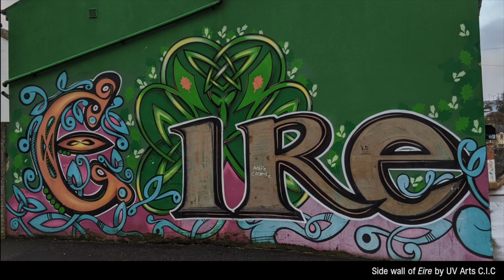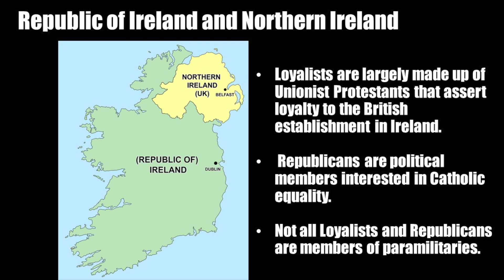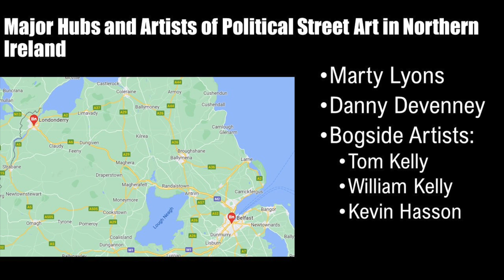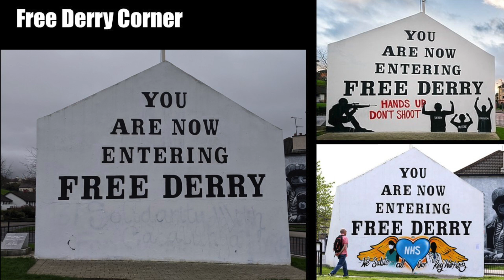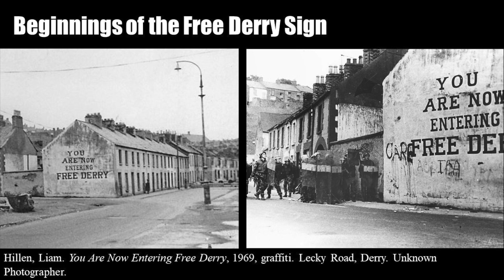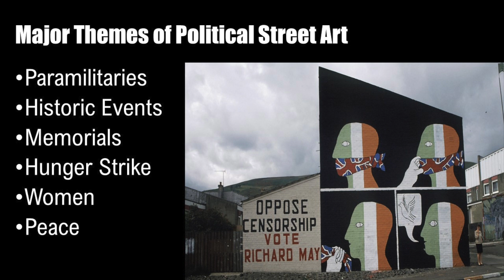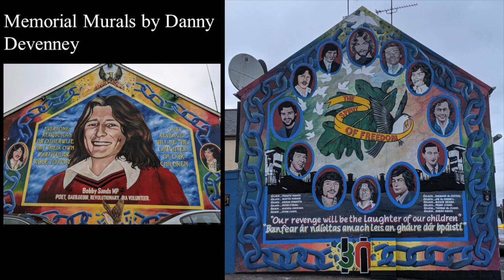Women in Irish Street Art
An introduction to street art in Northern Ireland with moving murals made by local artists. These murals explore the Northern Irish conflict in a way that only witnesses could portray with images that walk viewers through more than thirty years of history, resistance, and conflict.

Presented by Molly McIntosh, the executive director of the Edina Historical Society.
Panelists are Celtic Junction's visual arts instructors and working artists, Carrie Finnigan and Jeanine Malec. The host is Natalie Nugent O'Shea, the executive director of the Celtic Junction Arts Center.